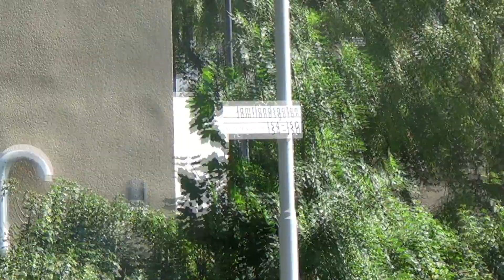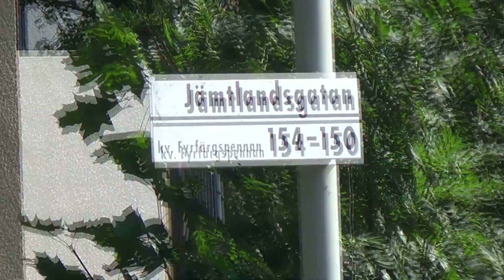Stockholm 2019. Vällingby. Jämtlandsgatan.